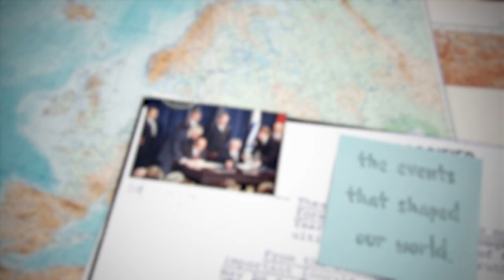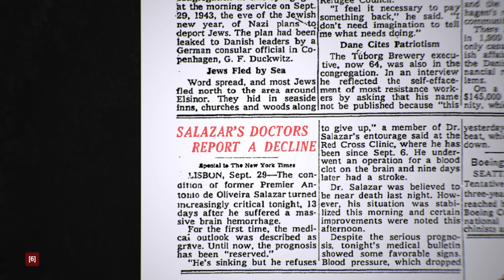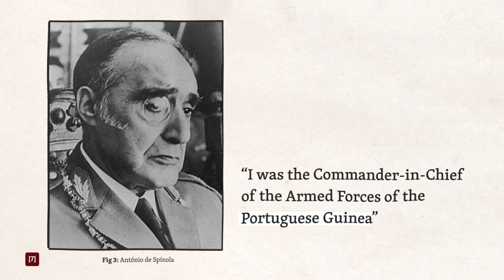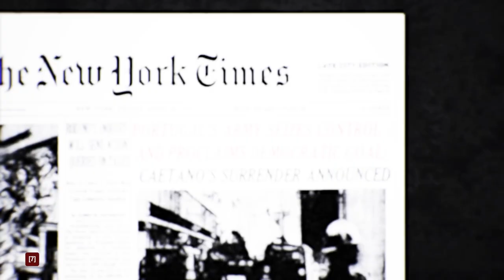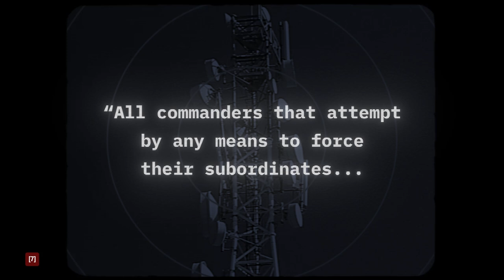How Did Portugal Become A Democracy?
In less than 24 hours, Portugal changed from an autocratic, colonizing empire into a modern, democratic nation. But even though that change happened so swiftly, it was decades in the making.

0:40 Backstory
5:07 Timeline of events

FURTHER READING:
25 Things To Know About Portugal’s Carnation Revolution (Portugal):